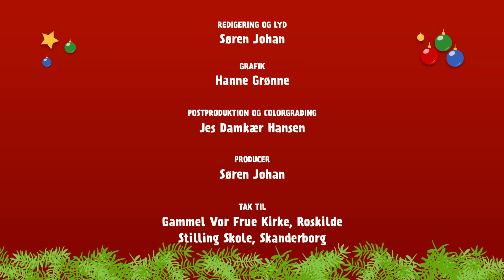Snapper og Toppers julefilm 3: Hvorfor holder vi stadigvæk jul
Hvorfor vi egentlig fejrer jul i dag: Om julens betydning for os som mennesker i dag, og om at blive mindet om det vigtige, fordi vi som mennesker har det med at glemme.